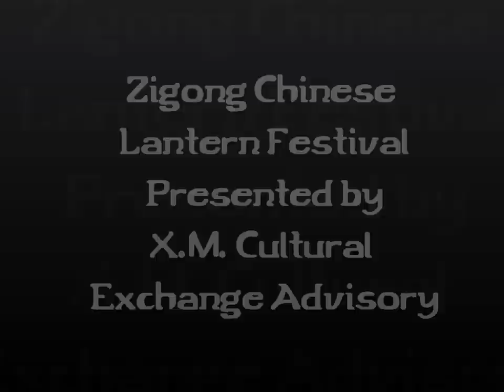Chinese Lantern Festival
Zigong is a mid-sized Chinese city. The "Zigong Chinese Lantern Festival" started in 1964 as a small scaled self-organized community event occurring once every several years; it has grown from its humble beginnings into an annual extravaganza, having played host to over 200 million people. Upon invitation, Zigong has held hundreds of large scale lantern festivals in- and out-side of China; the oversea locations include Japan, South Korea, Taiwan, Singapore, Thailand, Malaysia, and Canada.
Zigong Chinese Lantern Festival gained its fame through:
- Being breathtaking in scale and scope
- Exquisite craftsmanship
- Reflective of both traditional Chinese and local themes
- Prominent artistic features